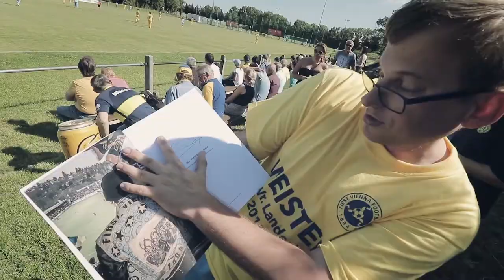COME ON VIENNA Vlog#100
### COME ON VIENNA ###  Vlog#100 Ein paar Gedanken wie alles begann, was daraus wurde und wohin es weitergeht… Danke an alle Fans und Unterstützern – COME ON VIENNA

• Falls ihr mich unterstützen wollt –

Es würde mich sehr freuen, wenn ihr mir konstruktive Kommentare unter die Videos schreibt und mir so, eure Meinung sagt.

Akku Licht: